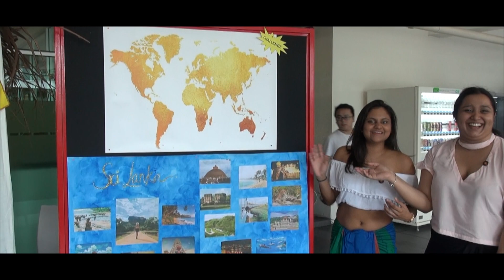Highlights of FIESTA 720 2017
TRADISI x TUISC x ISS